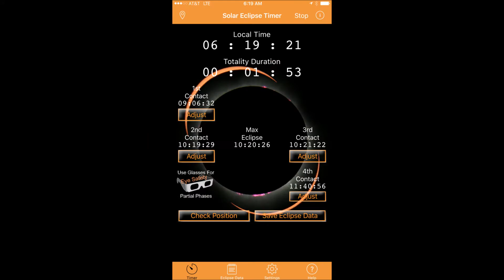Total Eclipse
Total eclipse of the sun - Culver, Oregon, 8/21/2017